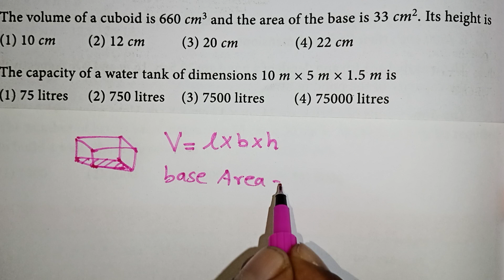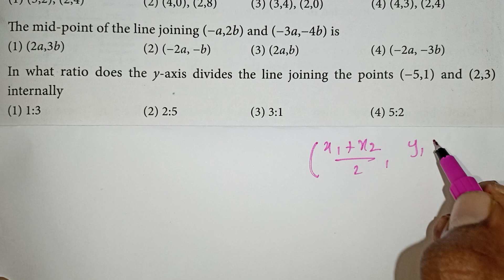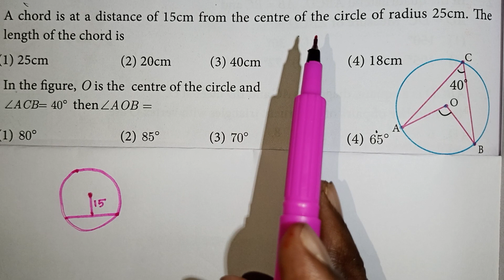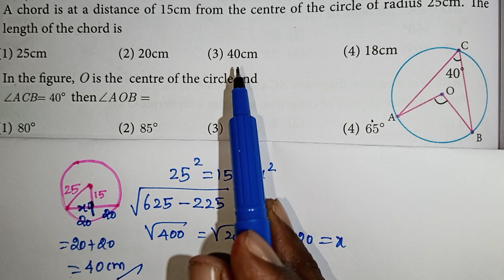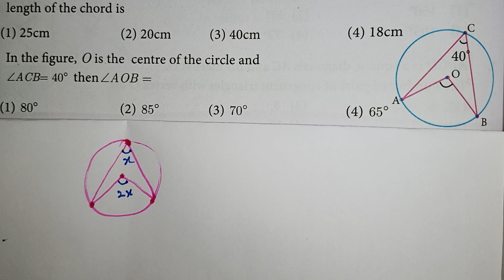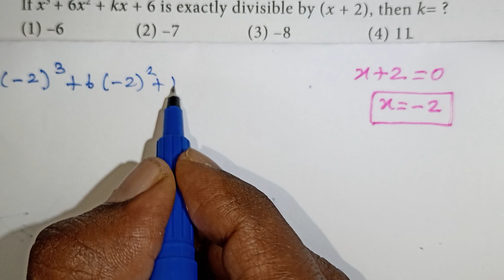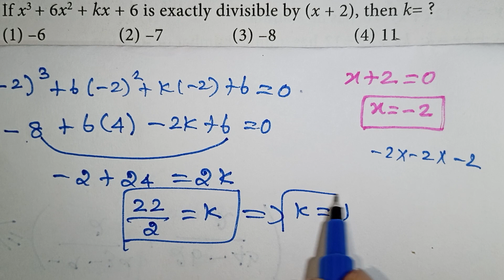Tamilnadu Muthalamaichar scholarship Exam Math Questions / Class 11 / kalvikanTNsyllabus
Tamilnadu Muthalamaichar scholarship Exam Math Questions / TN Class 11 / TN Class 9 Maths kalvikanTNsyllabus